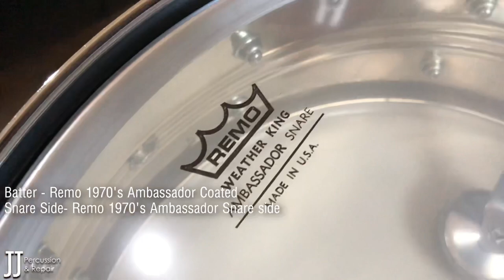เอาหนังคอนเสิร์ตมาใส่สแนร์กลองชุด เสียงจะเป็นอย่างไร?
By Nithit Rujikajorndej

วันนี้ลองเอาของสะสม Pearl Jupiter Snare drum
มาเปลี่ยนหนังใหม่จากของเดิมที่ติดกลองมา 50 ปี

หลังจากจัดหนังคอนเสิร์ตชุดใหญ่มาลอง เลยเลือกหนัง Remo Skyntone มาใส่กลองใบนี้
แล้วมาดูกันว่ากลองอายุครึ่งร้อย ยังไหวอยู่ไหม🤣🤣😂

กลองรุ่นนี้มนอดีตก็ถูกใช้เป็นกลอง Concert Snare  เพราะเป็นแส้ยาวและระบบ Parallel Action Strainer ที่สามารถจูนกลองได้หลากหลายเสียง
(บอกเลยเสียงเหมือนกลองคอนเสิร์ตสมัยก่อนมาก ยังแจ๋ว คลาสสิคในตัวเอง👍👍👍)

หนังเดิม✅
Batter - Remo Ambassador Coated
Snare Side - Remo Ambassador Snare Side

Batter - Remo Diplomat Skyntone
Snare Side - Remo Diplomat Hazy Snare Side

ใครยังไม่ได้ดูรีวิวหนังคอนเสิร์ต คลิกดูที่ลิ้งค์ด้านล่างได้เลยครับ👇🏻👇🏻👇🏻

สั่งเสื้อสวยๆ ได้ที่เว็บไซต์👕